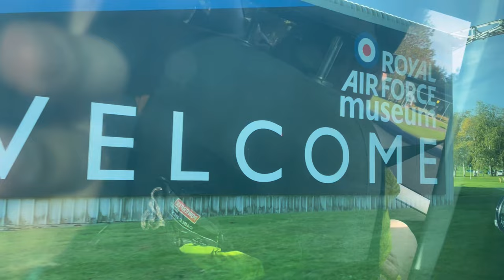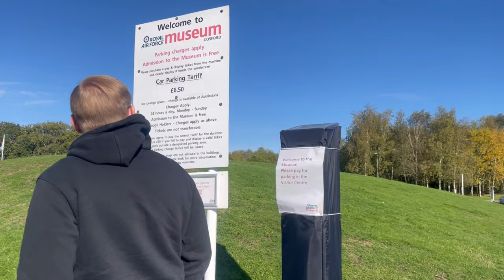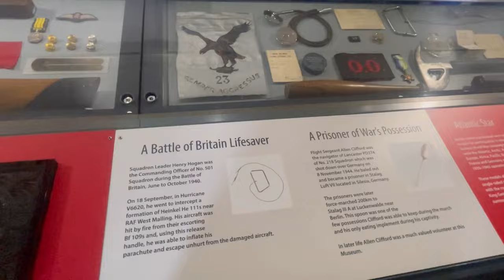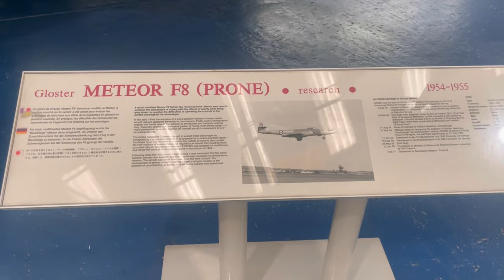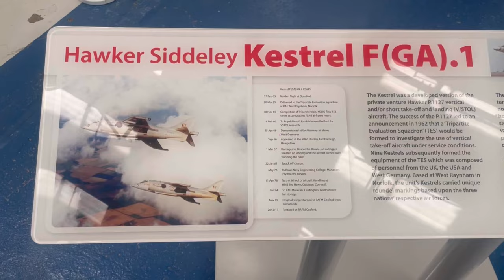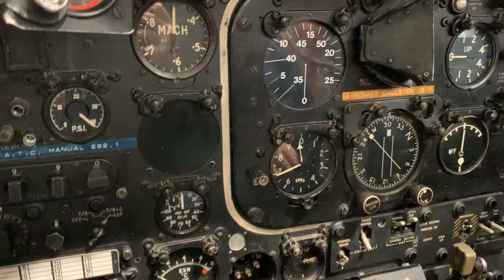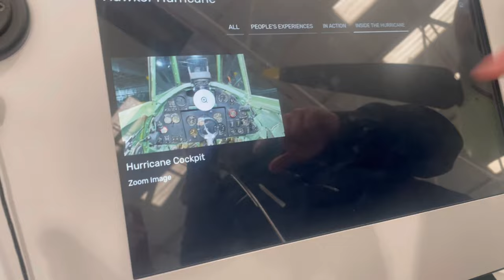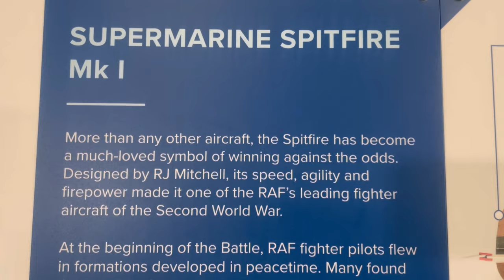A tour at Royal Air Force (RAF)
Thank you for all the support for my videos!

Music used as background on this video taken from InShot app is:

Musician: @iksonmusic is